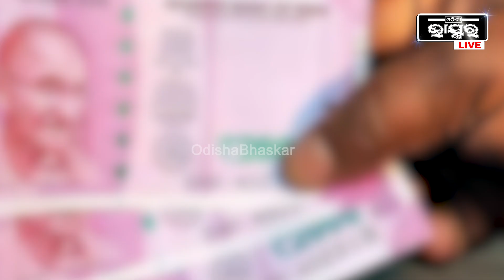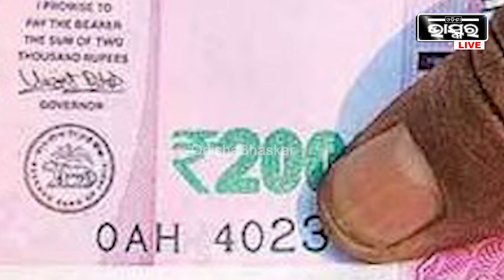ନିଶା ଖାଉଥିଲେ ସୁଧୁରି ଯାଆନ୍ତୁ, ନହେଲେ ଗଣିବେ ୫ ହଜାର ଫାଇନ୍ ! ଏମିତିକି ବିଡି,ସିଗାରେଟ୍ ବିକ୍ରି ବି ହୋଇପାରିବନି !